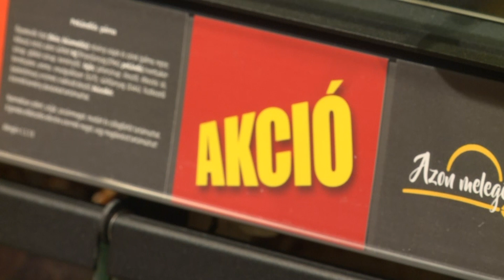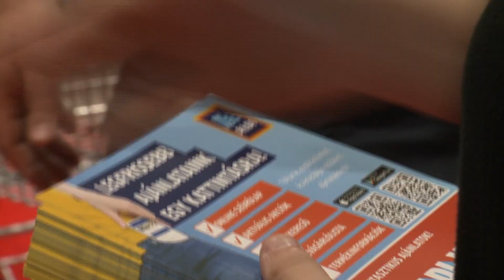Már az ötödik ALDI nyílt meg Győrben